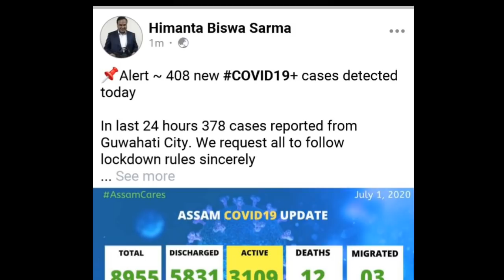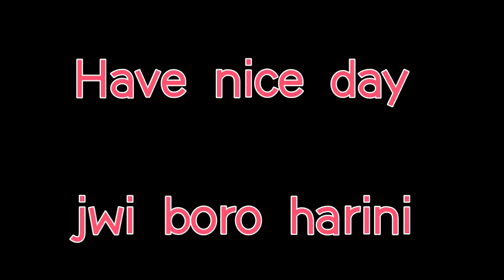Fungbilini खौरां / 1 july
hi guys